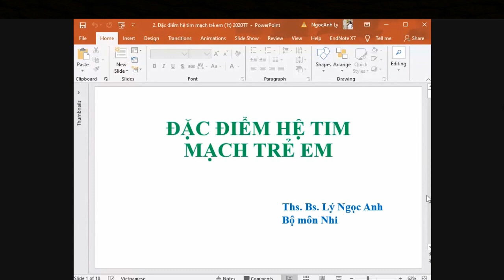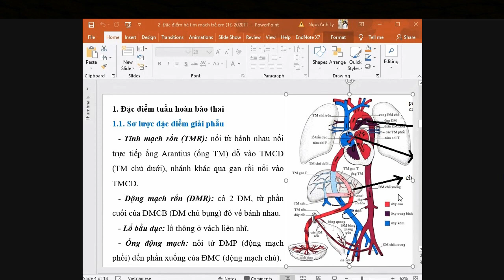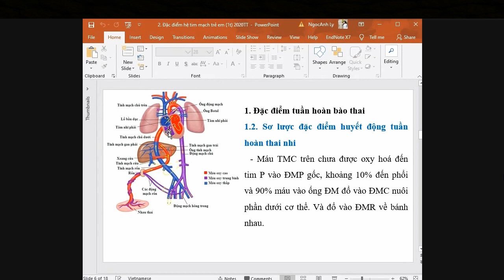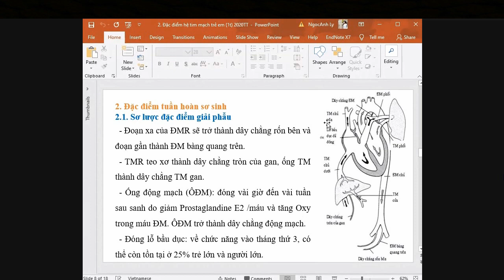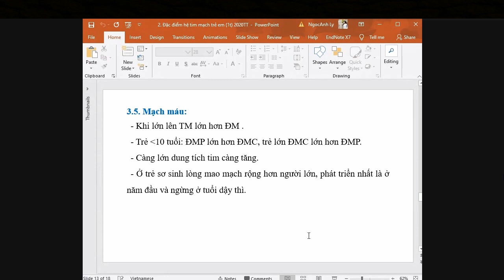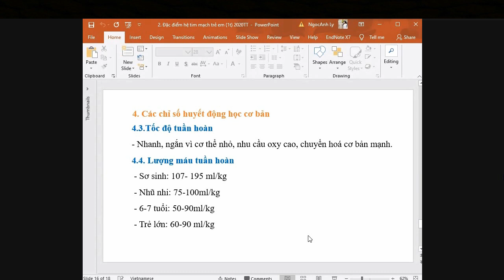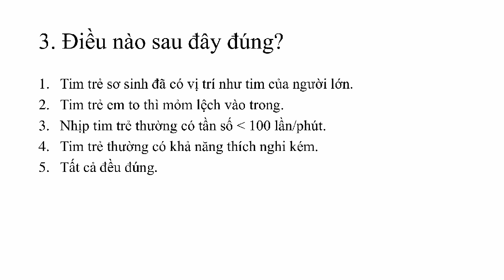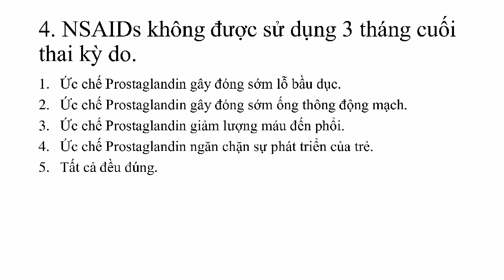Hệ tim mạch trẻ em [Nhi khoa]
Hệ tim mạch trẻ em
Nhi khoa

Trắc nghiệm:

1. Ở trẻ sơ sinh, ống thông động mạch đóng nhờ yếu tố nào:
A. Nồng độ carbonic trong máu.
B. Nồng độ oxy trong máu.
C. Nồng độ PG trong máu.
D. B, C đúng.
E. Tất cả đều đúng.

2. Trọng lượng tim lúc sơ sinh là:
A. 20 – 25g.
B. 25 – 30g.
C. 30 – 35g.
D. 150 – 200g.
E. 200 – 300g.

3. Điều nào sau đây đúng?
A. Tim trẻ sơ sinh đã có vị trí như tim của người lớn.
B. Tim trẻ em to thì mỏm lệch vào trong.
C. Nhịp tim trẻ thường có tần số bé hơn 100 lần/phút.
D. Tim trẻ thường có khả năng thích nghi kém.

4. NSAIDs không được sử dụng 3 tháng cuối thai kỳ do:
A. Ức chế Prostaglandin gây đóng sớm lỗ bầu dục.
B. Ức chế Prostaglandin gây đóng sớm ống thông động mạch.
C. Ức chế Prostaglandin giảm lượng máu đến phổi.
D. Ức chế Prostaglandin ngăn chặn sự phát triển của trẻ.

Đáp án: 1.D 2.A 3.D 4.B